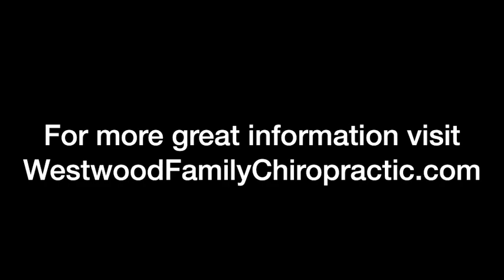Being your best self in the new year